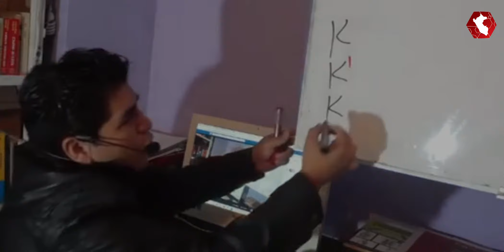Fidel Almirón fue el primero en sustentar su tesis en quechua en Arequipa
Fidel Almirón Quispesivana es el nombre del autor de la tesis "Orccomaq qhishwasiminpi rimakun ispaña simipi rimaykuna" (El español en el quechua de Orcoma) que se sustentó en su totalidad en quechua, por primera vez en Arequipa. Aprobada por unanimidad, Fidel no pudo evitar derramar algunas lágrimas de felicidad dedicando el mérito a su familia y a toda la comunidad quechuahablante.